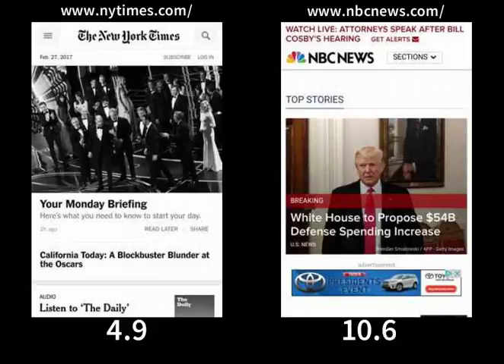WebPerf battle: NBCNews.com vs NYTimes.com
Homepage compare using WebPageTest.

Looks to me like NYTimes suffers from some render blocking calls, while NBCNews.com suffers from 3rd -party async loading issues.

Would like to hear your analysis.